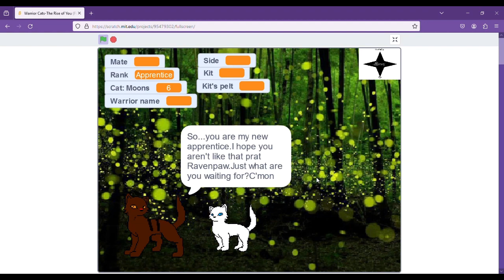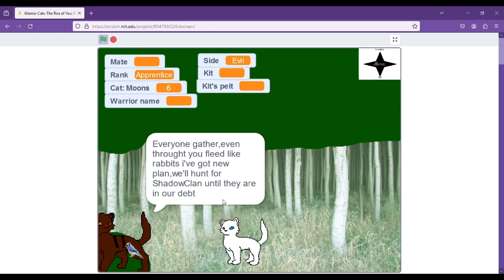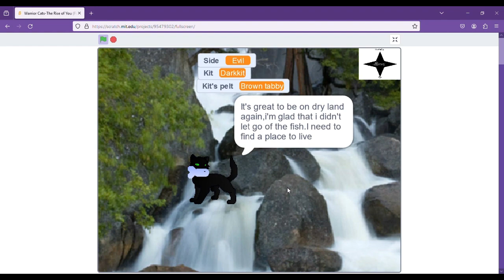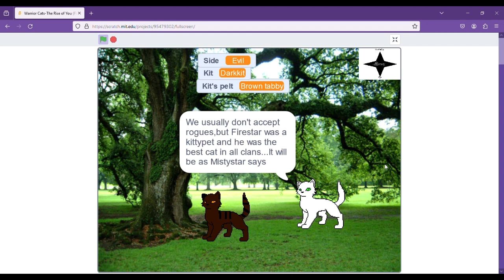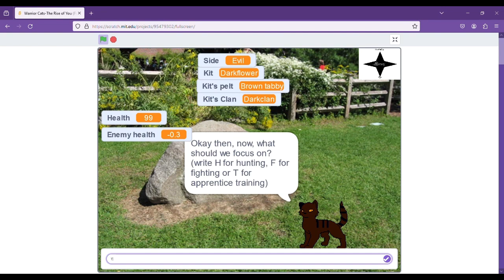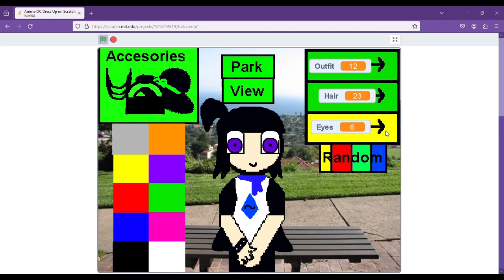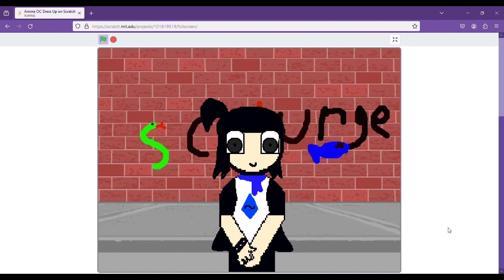Cringing At Scratch Games I Made At 12 (Warrior Cats and Dress Up)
No wonder I had no friends lmao

I didn't spell attention right either but in my defense English wasn't my first language